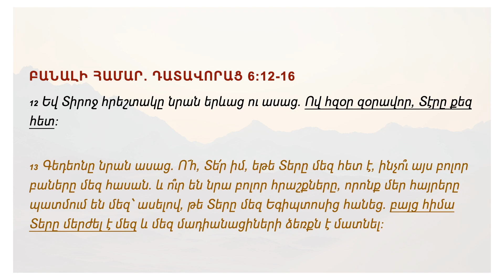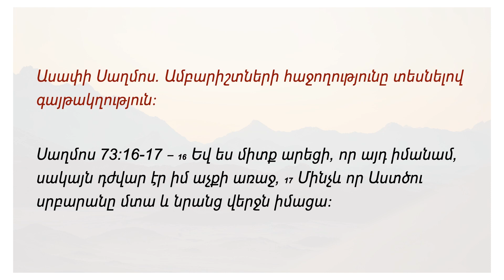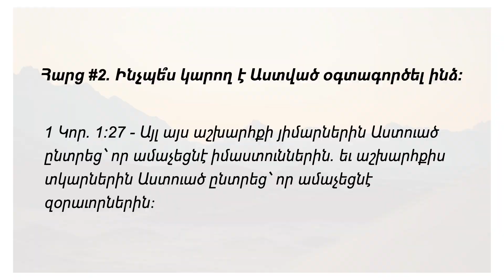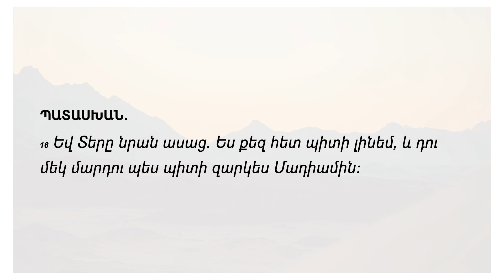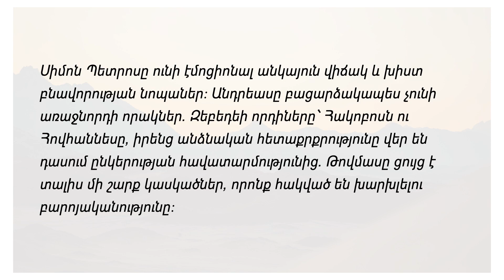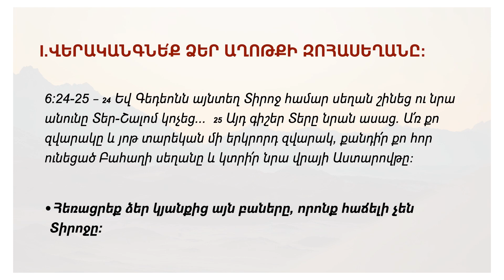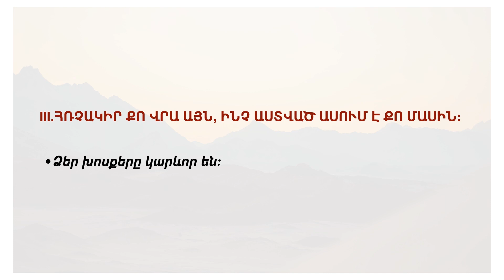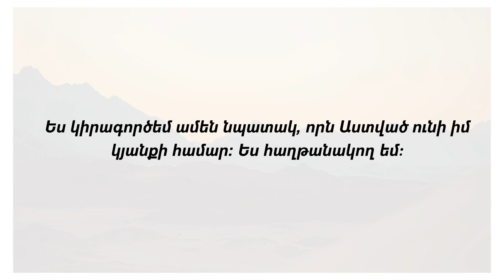Անապահովության Զգացումը // Հովիվ Արմեն Դիվանյան // Pastor Armen Divanyan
Accepted Jesus’ love today?

Need Prayer?